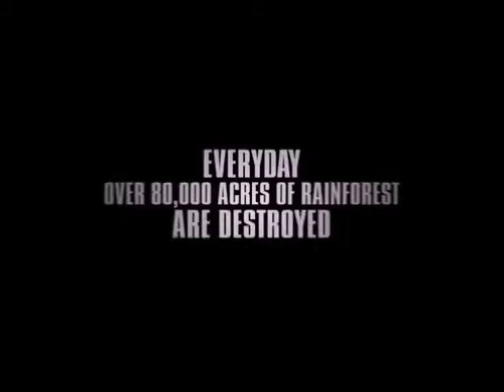The Green Inferno Review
Doughboy reviews The Green Inferno.

The Green Inferno is owned by Eli Roth.
Worldview Entertainment
Dragonfly Entertainment
Sobras International Pictures